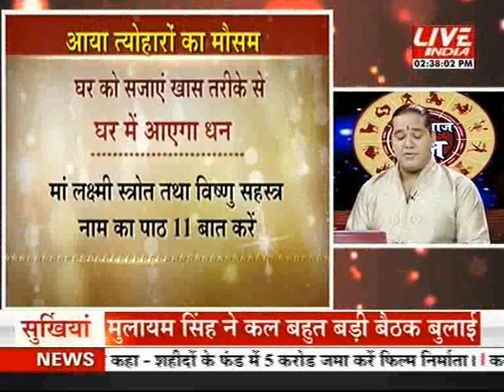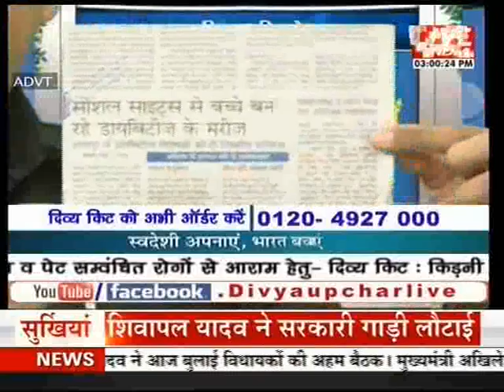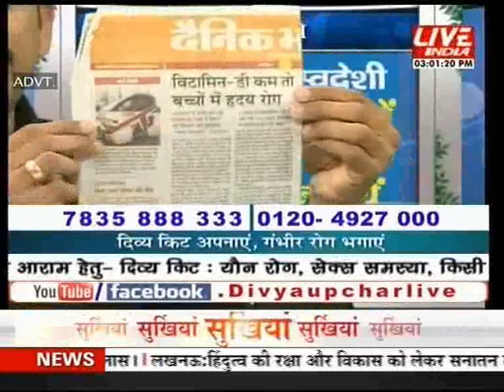Kal aaj aur kal 23rd Oct 2 pm 2